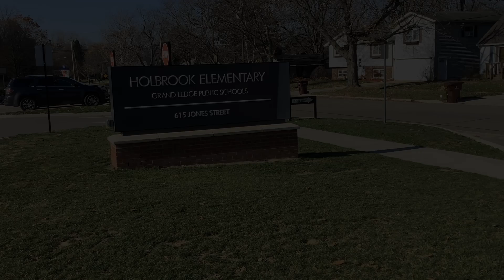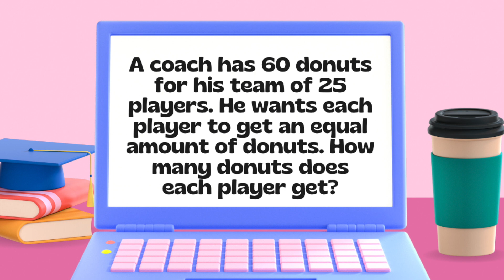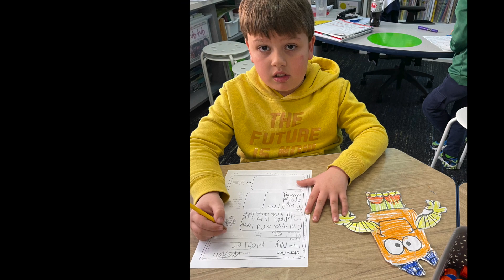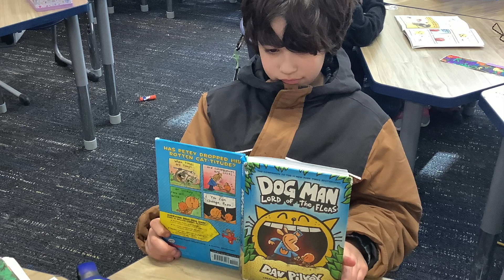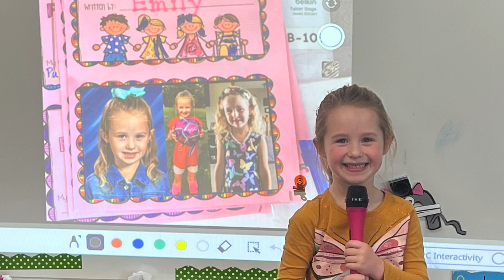Holbrook Highlights 2 10 23